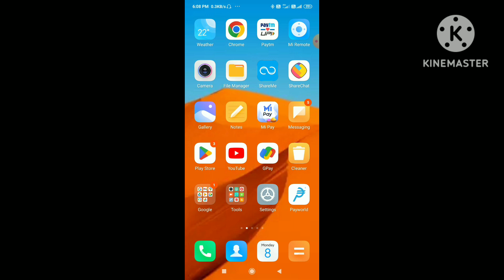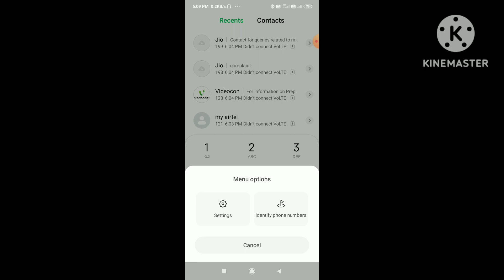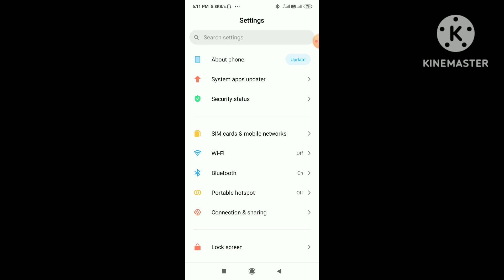phone per baat karte samay dusre ki call aane par pata nahi chalta hai | waiting call problem